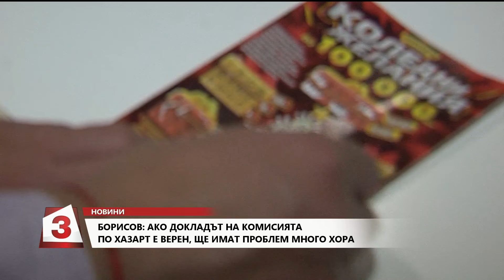Емисия новини на Канал 3 от 14 ч. на 23.01.2020 г.